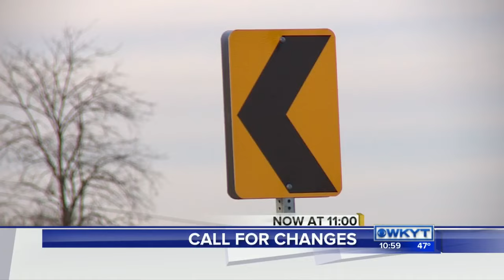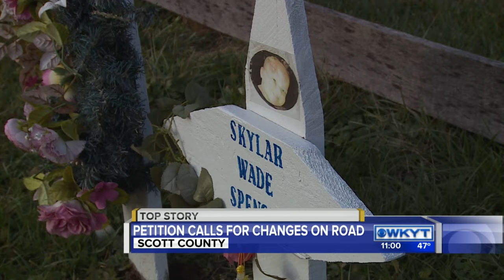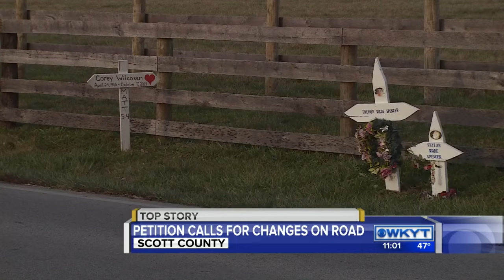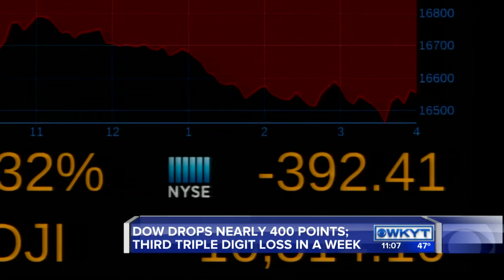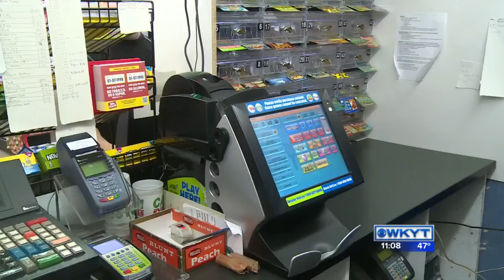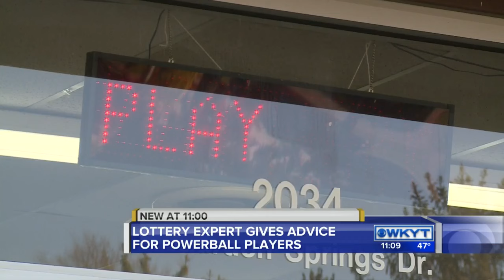WKYT News at 11 PM